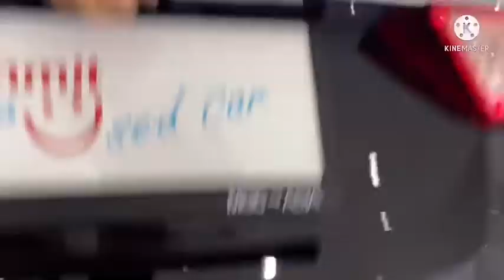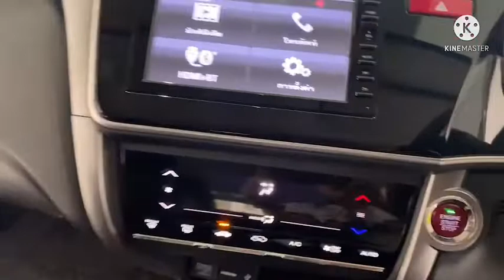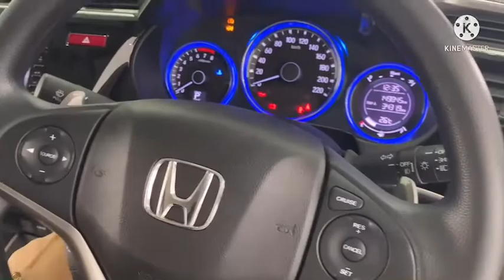Honda City 1.5 SV ปี 2016 ซิตี้คาร์ตัวท็อป!! ออฟชั่นจัดเต็ม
รีวิว Hondaมือสอง Honda City 1.5 SV ปี 2016 รุ่นท็อป ออฟชั่นครบ
ภายในเบาะหนัง สีดำ สภาพใหม่ ยางใหม่ใช้ได้ยาวๆ

ราคาพิเศษ 435,000 บาท เท่านั้น!!
ประวัติดี เข้าเช็คระยะศูนย์ต่อเนื่อง

ลูกค้าเครดิตดีจัดเต็มฟรีดาวน์